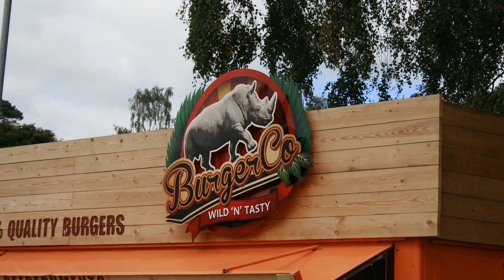West Midland Safari Park - Photo Slide Show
- Stills taken in September 2014 at the West Midland Safari Park ,Bewdley, Near Kidderminster. The stills have been converted to a slide show with background music and a small degree of "pan and zoom" used to enhance the slide show. The final film was created by PPT Images using Pinnacle 16 and output to HD Blu-ray Disc.